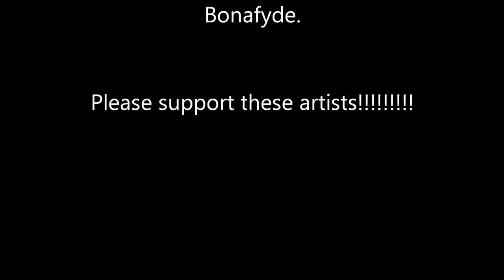Short Dubplatemix 2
Dubplate mix by Bishop Yesehaq Sound System with Rondell Positive, Jay Square, Clifford Henry, Junior Tucker, Chevelle Franklyn, Blu Isteppa, Sherwin Gardner, Bonafyde, Luciano and Troy Anthony